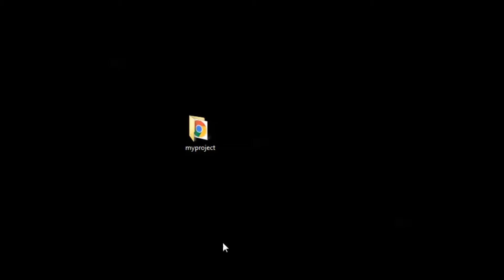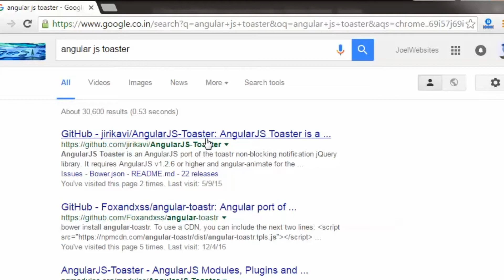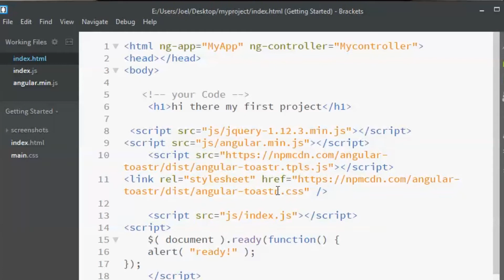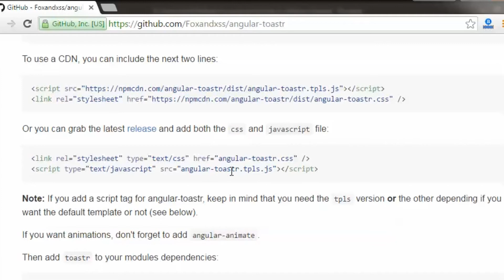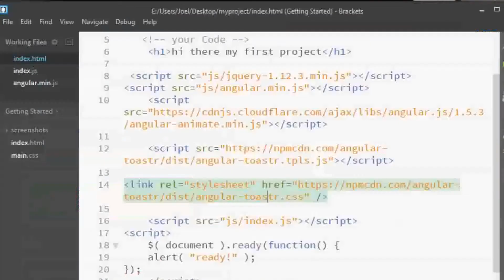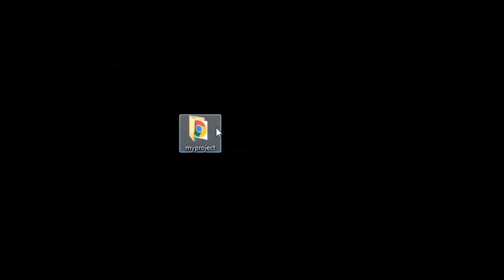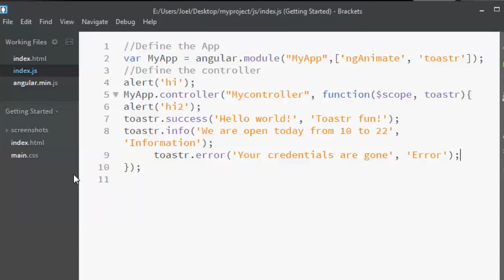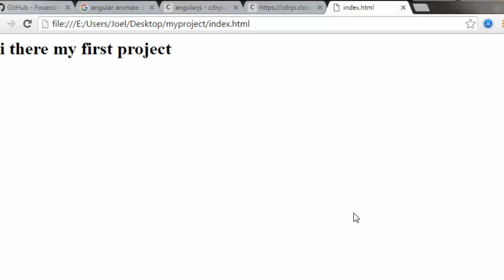#5 Angular & Javascript Series-Angular Dependancies and Angular Toaster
Buy Reliable Web Hosting for your Website & Apps from bluehost

In this Video I show about Dependencies in angular js using Toaster